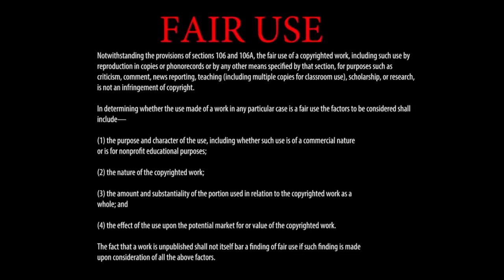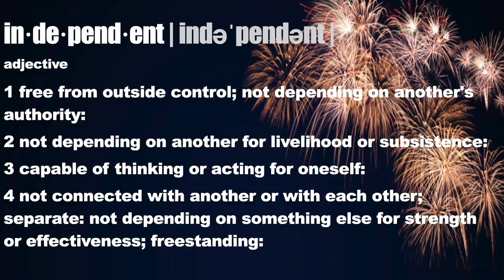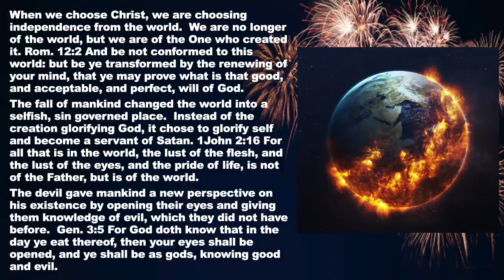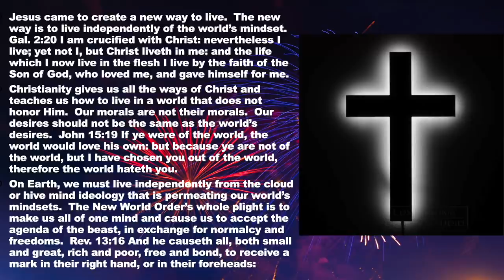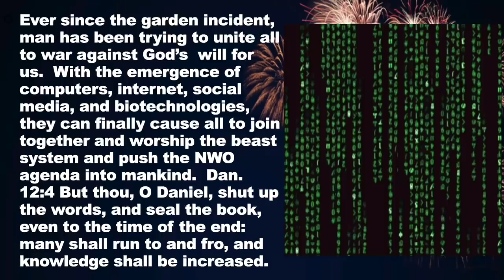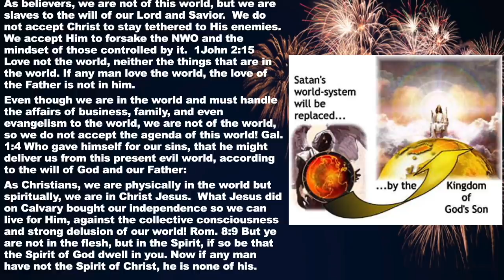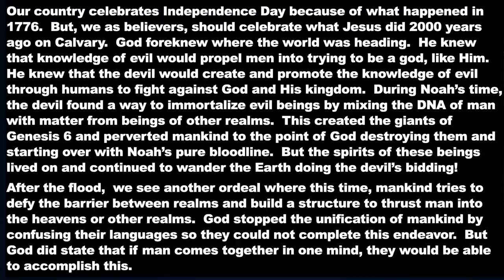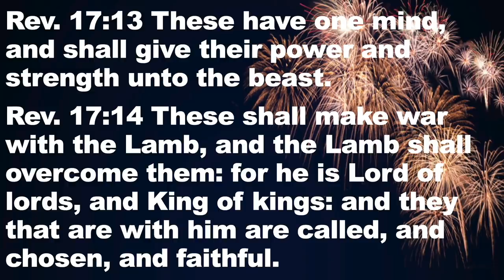Our Independence Day - A Message by: G. Craige Lewis of EX Ministries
As Christians, we are to think and act independent of the world and the world's beast system.  In this message, Pastor Lewis teaches how to be in the world but not of the world!